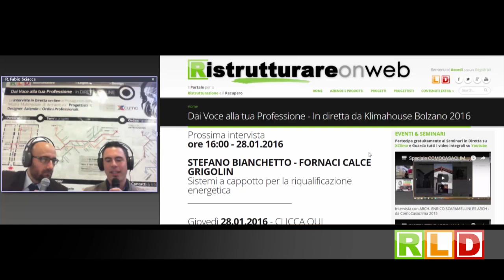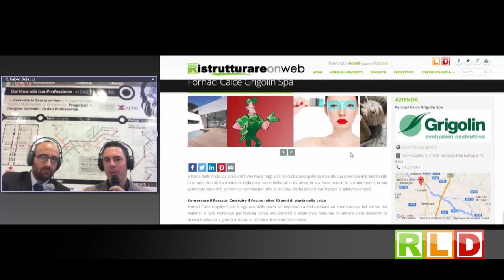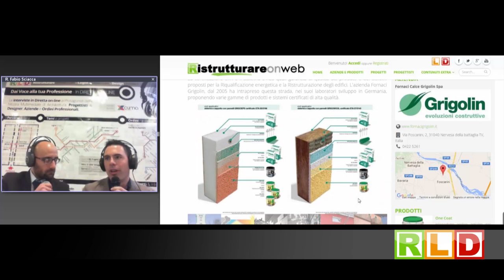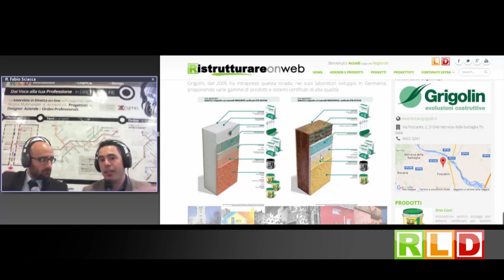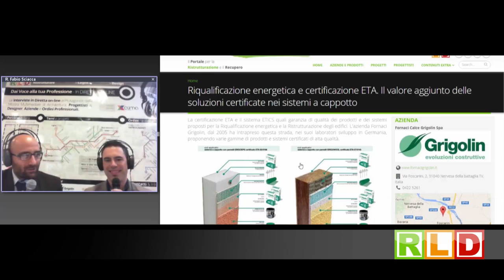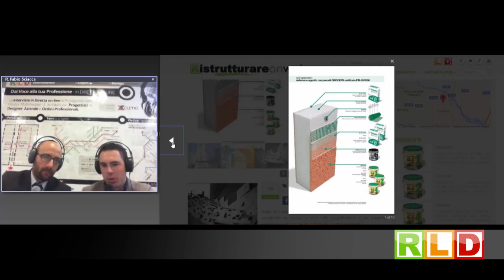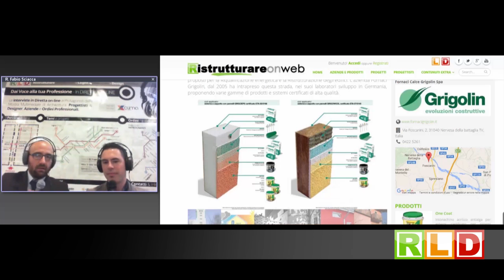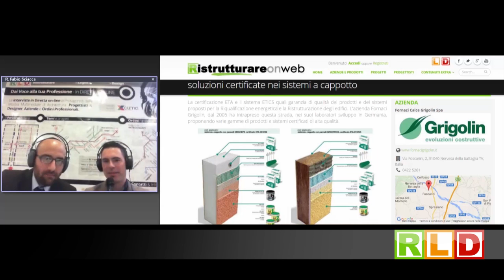Speciale KLIMAHOUSE 2016 (Full Version) INTERVISTA CON S. BIANCHETTO - F.C. GRIGOLIN - 28.01.2016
Intervista (Full Version) registrata all'evento "DAI VOCE ALLA TUA PROFESSIONE" sul canale RISTRUTTURAREOnWeb.
In Diretta da Fiera Bolzano per l'evento KLIMAHOUSE 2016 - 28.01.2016

Moderatore: Arch. R. Fabio Sciacca
Intervista a: Arch. Stefano Bianchetto
Azienda: FORNACI CALCE GRIGOLIN